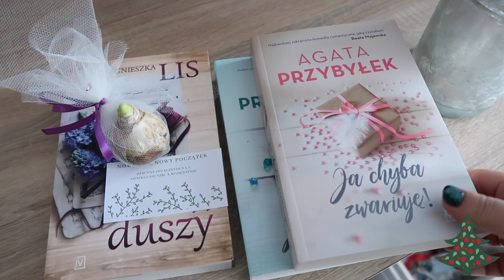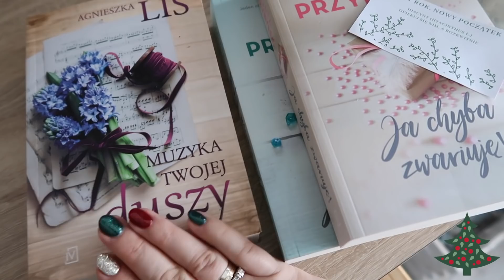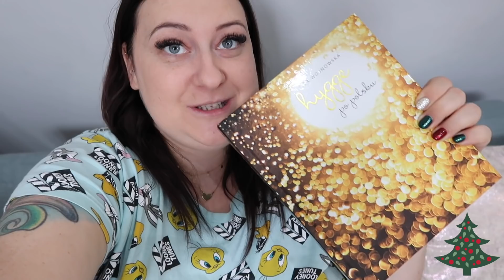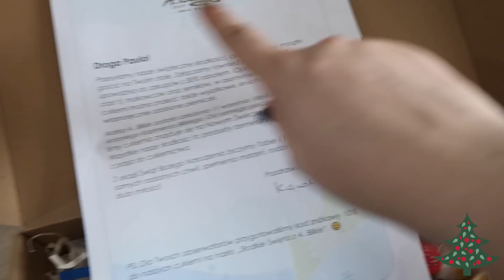🎄VLOGMAS#22 MAMA DAJE WAM NAGRODĘ!ZACZYNAMY GOTOWANIE!🎄2018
UWAGA UWAGA!
KONKURS WYGRYWA : JOANNA SZCZUPAK
GRATULACJE!

♡ Napisz do mnie/ Send me mail:
PAULA RUDEK
SKR.17 UL. BACIECZKI 212
15-695 BIALYSTOK 35